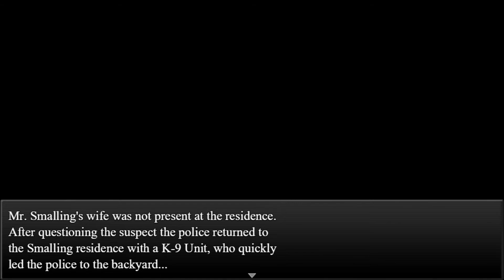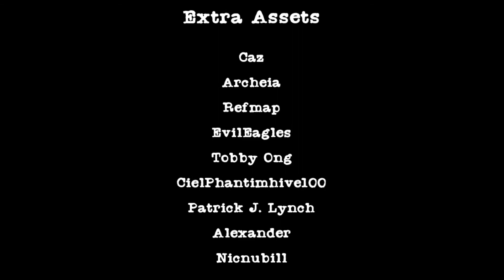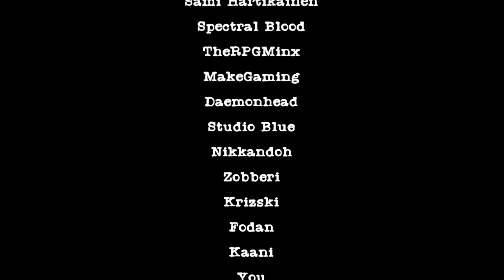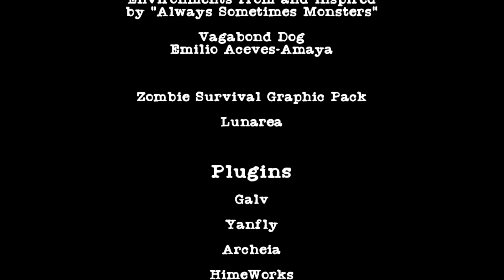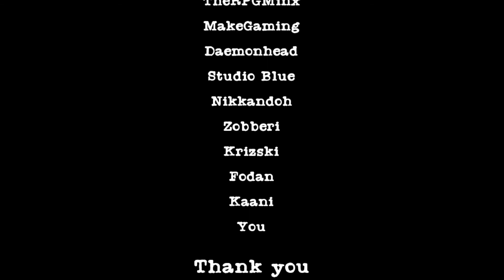[4-Final]Traum - A Concluding End to a Potentially Timeless RPG Horror Game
Really, this game is great. It's been a while since we played a well-written and sequential into horror RPG Maker game. It gave me a very reminiscence feel as 'Delete?'.